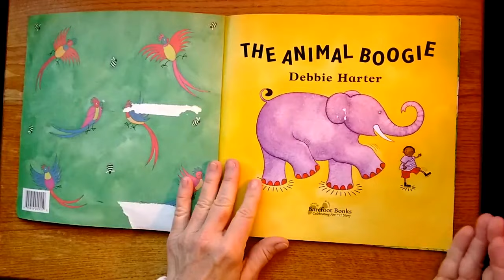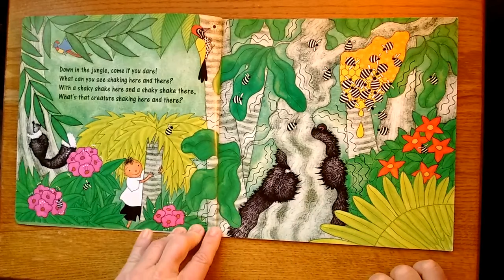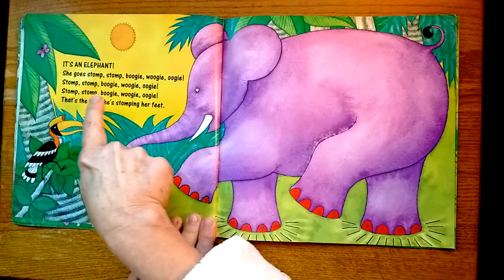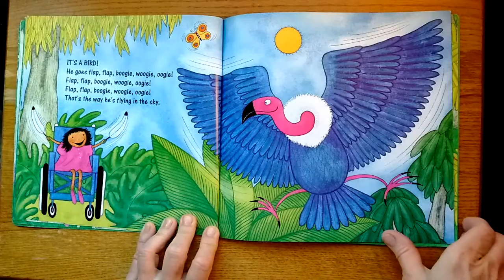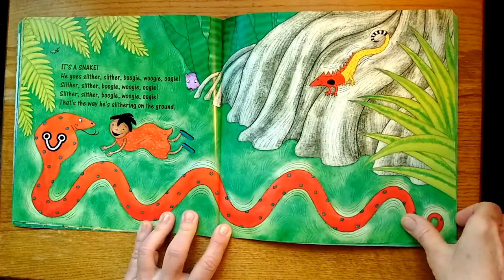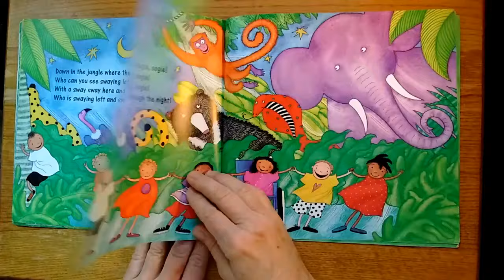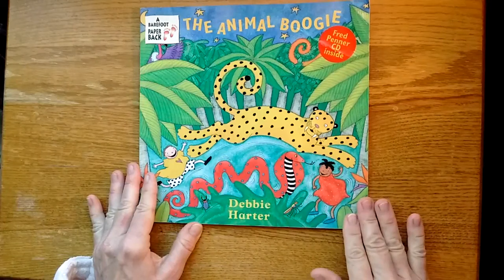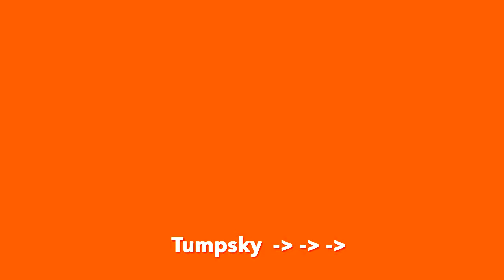Dance Jungle Animals Dance! -:- Books Read to Kids Aloud!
Discover Jungle Animals by guessing what the animal is then singing the song along with them. Read aloud picture book video with Tumpsky and Mrs. Small. Listen to jungle sounds in the background as Tumpsky puppet welcome you to read along.

 Thank you for your Subscription (free). Support and Great Comments!” Ring the 🔔 bell for notification of NEW shows!  Please SHARE!

Web Presence/BLOG (Free Coloring Pages under that label on my blog). Send a message!

📌 (1)Tree’s Adventure Making New Friends: ISBN: 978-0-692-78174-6
📌 (2) A to Z 26 Alphabetic Alliterations-Apple Alligator to Zucchini Zebra: ISBN= 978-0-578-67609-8

Thank you for your Subscription (free), your Support 👍🏼🌈🐶 and Great Comments! ”Ring the 🔔BELL for notifications of NEW SHOWS!